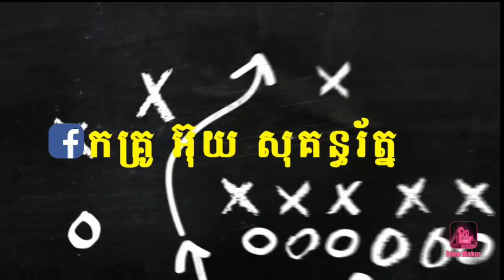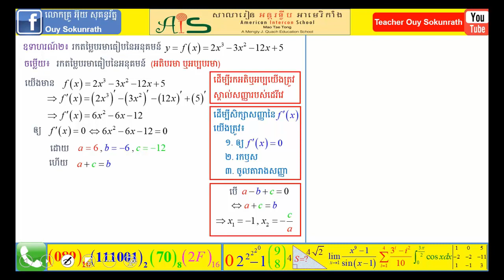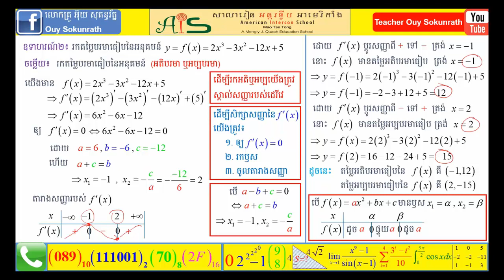បរមាធៀបដោយ​ប្រើដេរីវេទី១ ឧទាហរណ័រទី២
វីដេអូនេះជាជំនួយ​ដល់​សិស្សានុសិស្ស​ថ្នាក់ទី១១ និងទី១២

នៅក្នុងវីដេអូនេះនិយាយអំពី៖
១. ឧទាហរណ៍ទិ២ ដើម្បីរកបរមាធៀបដោយ​ប្រើតាមដេរីវេទី១